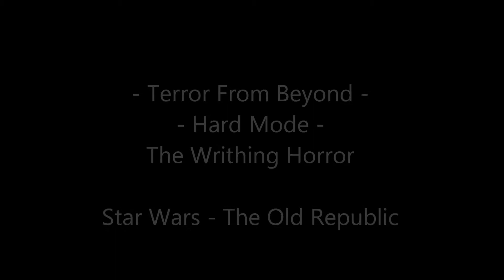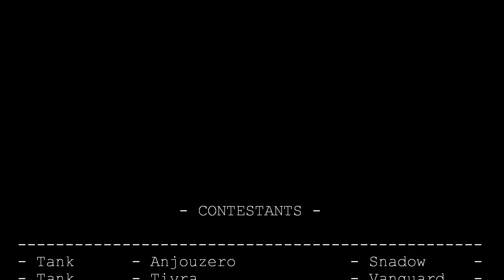RI - TFB - The Writhing Terror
The Writhing Terror, Hard Mode

Not quite the way to do it but... it's dead. It was a long day, we were tired by the time we started raiding... Just one of those days...